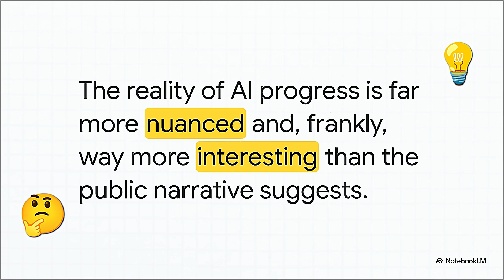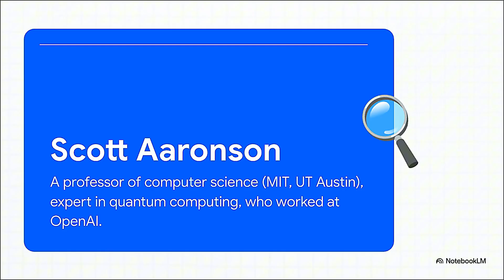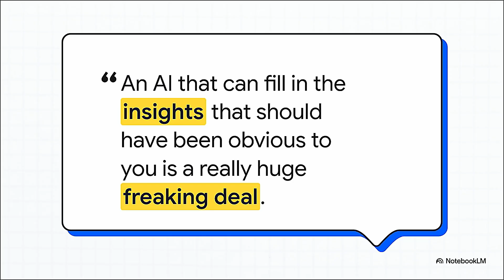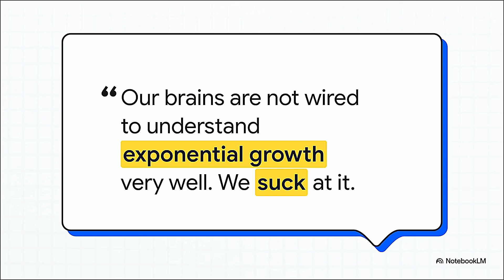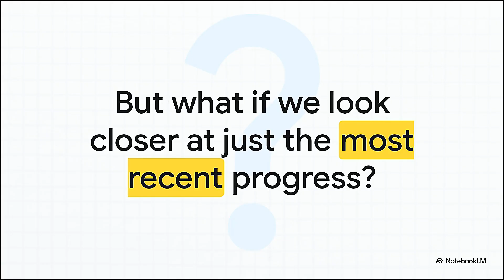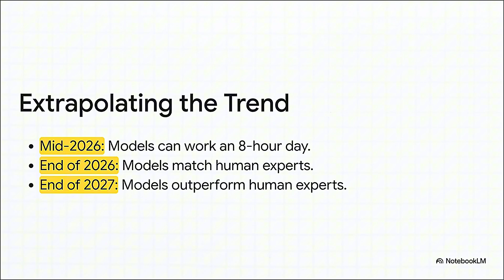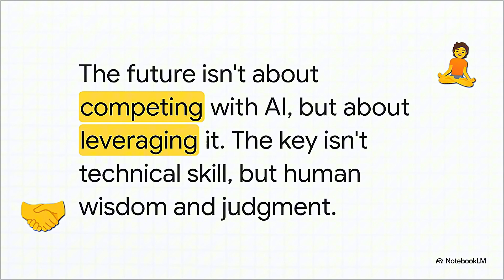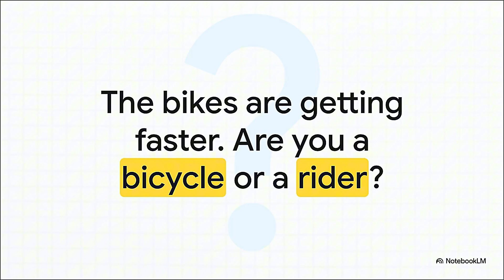GPT-5 Just Did the IMPOSSIBLE... Is This The End? 🤯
Are we on the brink of an AI revolution that will change everything? In this video, we uncover groundbreaking new evidence that AI models like GPT-5 are starting to solve novel scientific problems previously thought to be impossible for machines. We'll explore a stunning case where a key technical step in a complex research paper came directly from GPT-5, as revealed by top computer scientist Scott Aaronson.

Is this the beginning of the singularity, or is the hype overblown? We dive deep into the real state of AI progress, moving beyond the extreme "we're so back" and "it's over" narratives. We'll analyze expert insights from leading researchers at the forefront of AI development who are witnessing exponential progress firsthand. Learn about the new "Moore's Law for AI agents" and why some believe the length of tasks AI can handle is doubling every few months!

We'll also tackle a fascinating paradox: while computers historically made inequality WORSE, why does it seem that AI and models like ChatGPT are making it BETTER by helping struggling workers more than experts? We break down the economic theories and the "bicycle for the mind" concept to reveal a surprising future. This isn't just about prompt engineering anymore; it's about developing "opportunity judgment" – a skill that could soon become the most valuable in the economy. Is AI really making full automation less likely? The answers will shock you.

Watch now to understand the nuanced truth about AI's capabilities, where it's heading, and what it truly means for the future of work and humanity. Don't miss this crucial update that flips our entire mental model of AI.